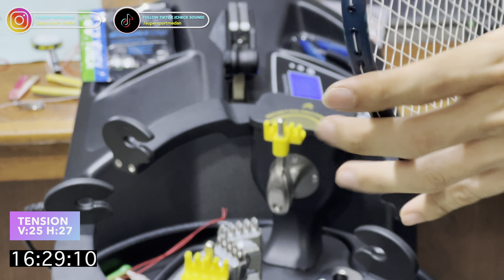YONEX Nanoflare 800 Play & YONEX Exbolt63 white V25 H27